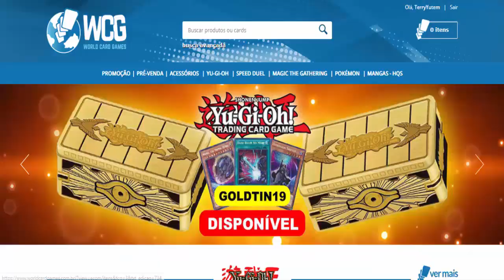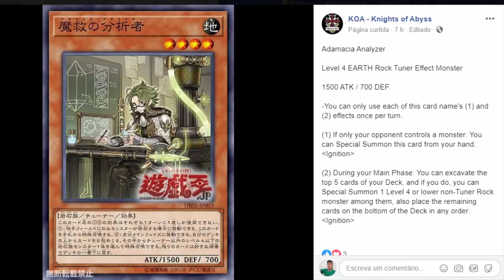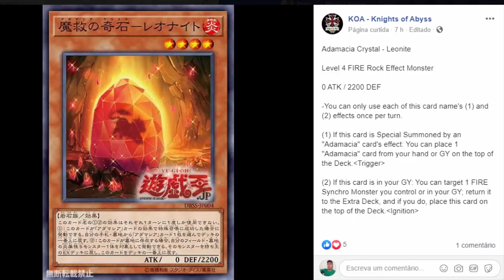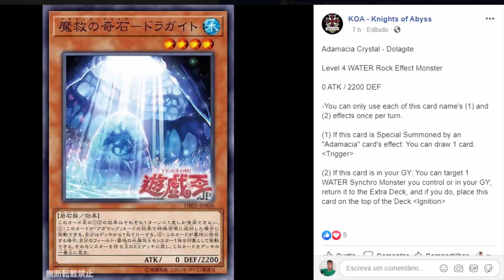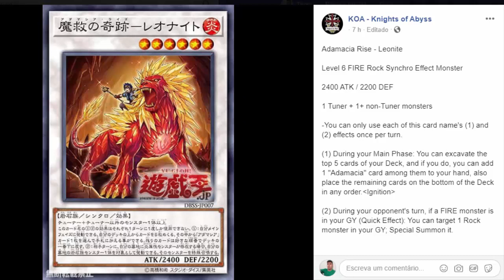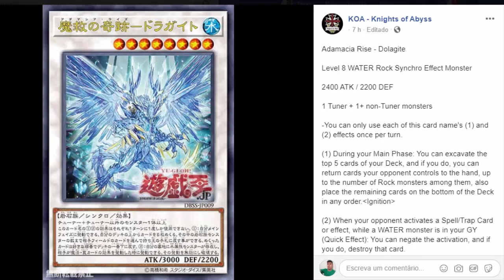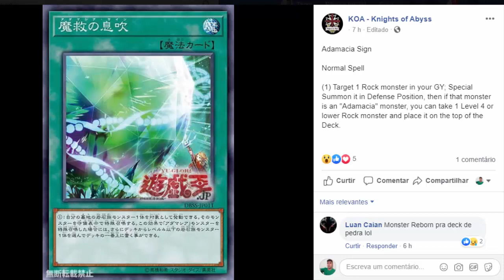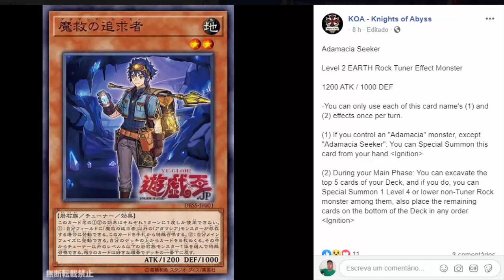Adamantia o novo Deck Meta Synchro e Rocha?? Yu-Gi-Oh! News